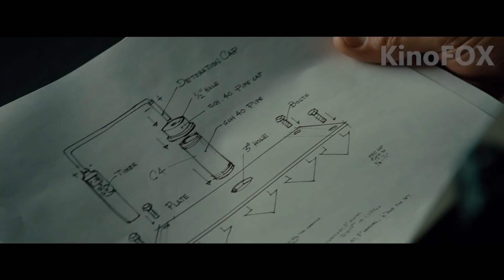Он собрал всех копов города в одном месте, чтобы у них под носом провернуть ограбление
Фильм захватывает. Отлично сбалансированный сюжет и нет нудного начала. Немного напрягает только одно: человек на карнизе для толпы -  шоу. И это страшная явление современного мира.

Название фильма в первом закрепленном комментарии.